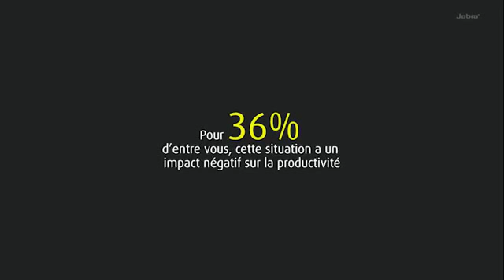Onedirect - Jabra Speak 810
Jabra Speak 810

Le terminal d'audioconférence pour PC & Mobile, idéal pour les salles moyennes et les réunions jusqu'à 15 personnes.